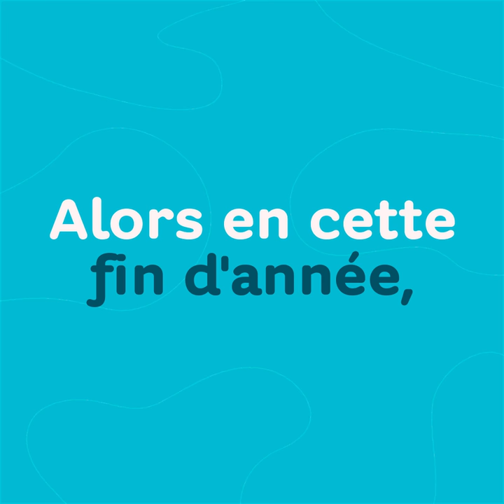2020 chez Hello bank!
Encore une année pleine de nouveautés chez Hello bank! !
Et on vous prépare de nouvelles surprises pour 2021 ...
MERCI encore à nos 600 000 clients pour votre confiance au quotidien.